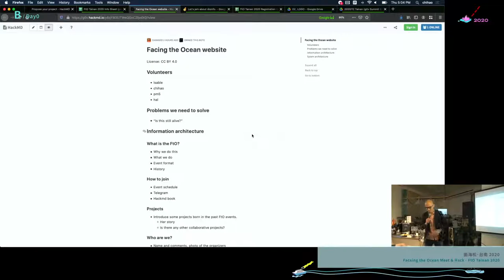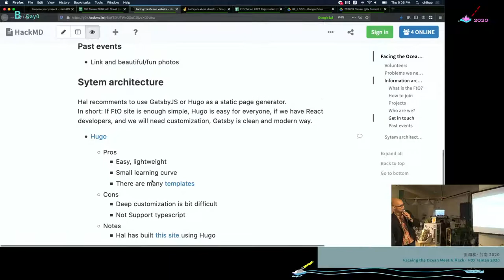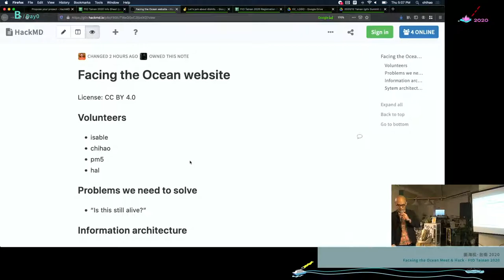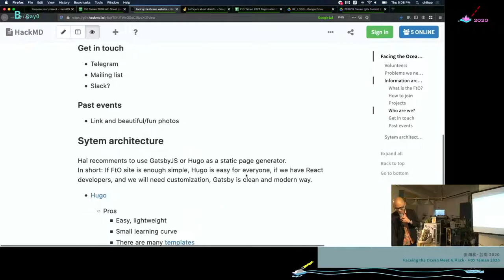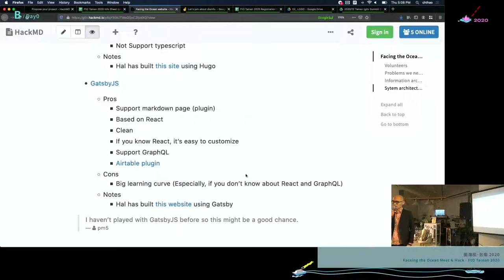Face to Ocean Tainan 2020 — Presentation — fto asia ／ pm5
Presentation | FtO Tainan 2020